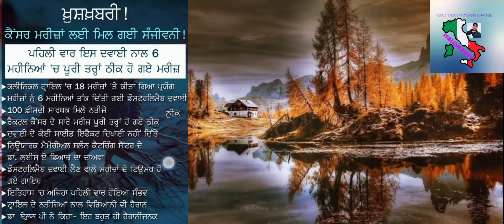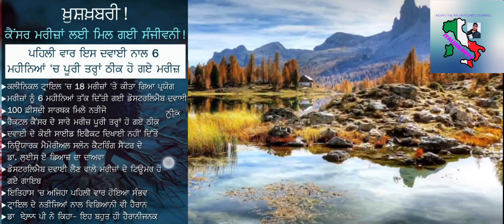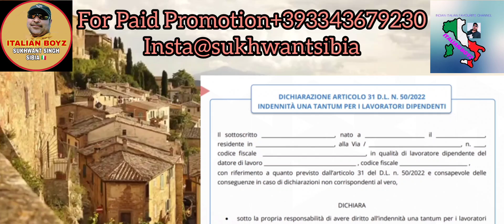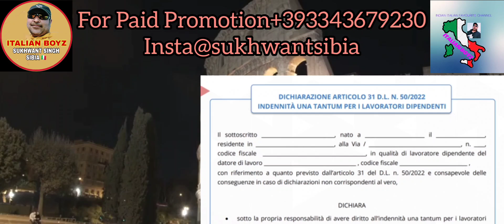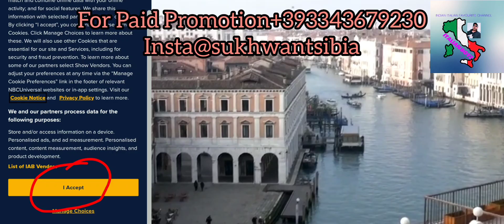14 June 2022 ITALY EUROPE NEWS UPDATES IN PUNJABI || BOUNCE COLF BABY SITTER . COVID19 CURRENCY RATE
14 June 2022 ITALY EUROPE NEWS UPDATES IN PUNJABI || BOUNCE COLF BABY SITTER . COVID19 CURRENCY RATE